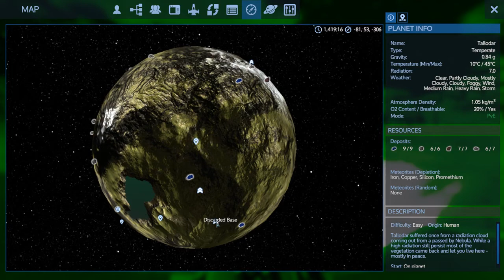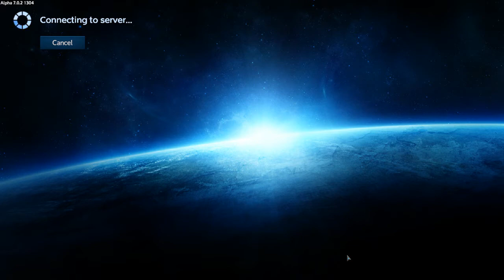Empyrion - Galactic Survival - GTI Server Alpha 7 S1 E5